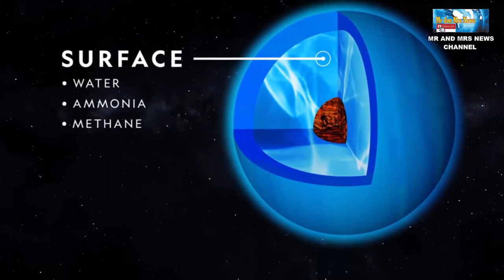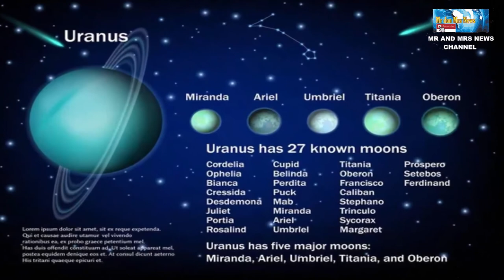PLANET URANUS ( what is planet uranus )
Terimakasih
Salah satu planet yang bertetangga dengan Bumi adalah Uranus. Uranus merupakan planet ketujuh yang mengelilingi matahari dan menjadi planet terbesar ketiga setelah planet Jupiter dan Saturnus.Planet ini pertama kali ditemukan oleh seorang pakar bernama William Herschel. Planet Uranus sering disebut sebagai planet terdingin di tata surya.Tahukah kamu, jika suhu minimum di planet ini bisa mencapai -224 derajat Celcius.Planet Uranus memiliki keunikan, dimana lapisan atas planet ini terdiri dari hidrogen molekuler dan bercampur dengan helium. Pada lapisan bawahnya dipenuhi es yang mengelilingi inti batu.Atmosfernya terbuat dari air, ammonia, dan kristal es metana yang menyebabkan warna biru pucat pada planet ini. Keberadaan es dan gas dalam jumlah yang besar ini menyebabkan Uranus dijuluki sebagai raksasa es di sistem tata surya. Uranus juga tidak dapat menyerap cahaya matahariUranus berotasi selama 17 jam 14 menit dan berevolusi selama 84 tahun untuk sekali mengelilingi matahari.Jarak Uranus ke Matahari sekitar 3 milyar kilometer, hal ini membuat intensitas sinar matahari di Uranus hanya 1/400 dari yang ada di bumi Sejak ditemukannya pada tahun 1781, planet Uranus baru mengalami dua kali revolusi penuh.Hingga kini, Uranus tengah memasuki revolusinya yang ketiga. Setidaknya butuh sekitar 15 tahun lagi untuk mencapai revolusi ketiganya.Uranus memiliki satelit alami atau bulan yang mengelilinginya. Jika bumi hanya memiliki satu bulan, berbeda dengan Uranus yang mempunyai 27 bulan disekelilingnya.Ukuran bulan di Uranus cenderung kecil dan tidak teratur. Semua bulan Uranus adalah dunia beku dengan campuran es dan batuan yang membuat permukannya terlihat gelap.Bulan terbesar di Uranus yang paling menarik adalah Miranda, Ariel, Umbriel, Oberon dan Titania. yang memiliki ngarai es, teras, dan area permukaan yang aneh. Ariel menjadi bulan paling terang, sedangkan Umbriel adalah bulan yang paling gelap.Berbeda dengan planet lainnya, Uranus memiliki gaya rotasi yang unik. Semua planet di tata surya berputar pada porosnya dengan kemiringan yang mirip dengan matahari, namun Uranus memiliki gerak rotasi sebesar 97 derajat dengan berputar secara menyamping.Banyak pakar menyatakan bahwa gerakan rotasi Uranus sama halnya dengan bola yang menggelinding.
PLANET URANUS , URANUS , TATA SURYA , DELAPAN PLANET TATA SURYA , PLANET TERDINGIN DI TATA SURYA  , PLANET ES DI TATA SURYA , PLANET KE TUJUH DI TATA SURYA